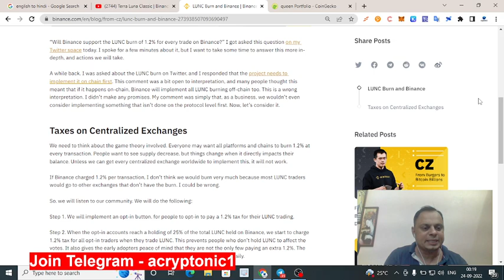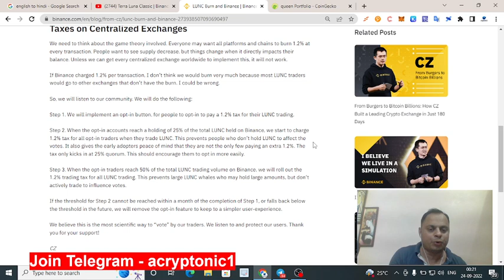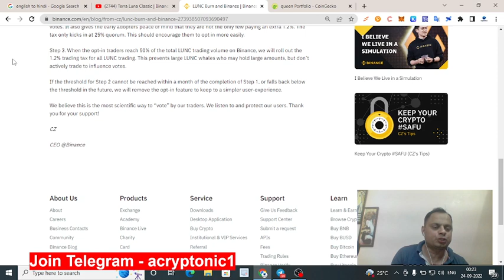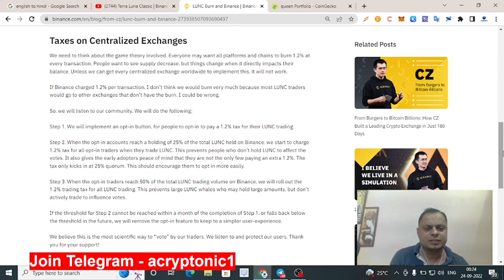GOOD NEWS😜 kya bol diya cz ne lunc burn ke bare mein 💂 ! Binance news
mainne is news main apko bataya hai ki binance ka decision kya hain lunc burn karne ke liye. / what is binance decision about luncburn

cryptonic1
crypto kanchan kumar
best crypto token
metaverse cypto game
binance lunc
lunc binance
binance burn
luna burn by binance
lunc burn
lunc burning
binance terra luna burn
binance
binance luna wallet
luna burning
binance luna classic
luna classic binance
luna burn
burn lunc
luna classic binance
luna coin burn
terra luna binance
cz binance
cz binance
burn du lunc
luna classic burn
finance